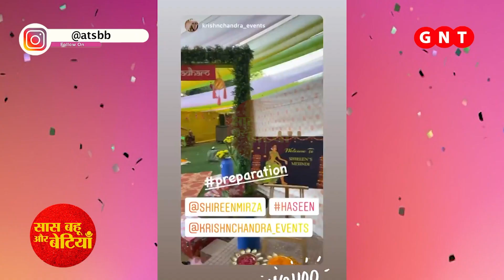Meet Junior Daya Ben!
Meet who is junior Daya ben and also do not miss the lastest gossips in this video..